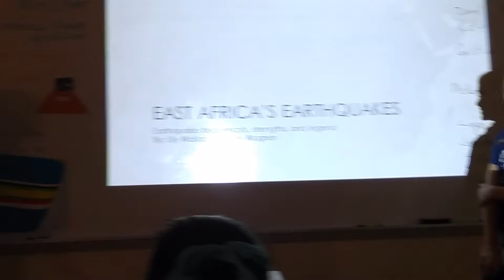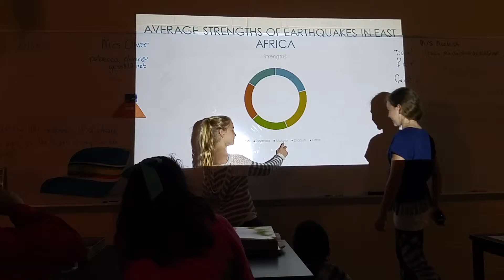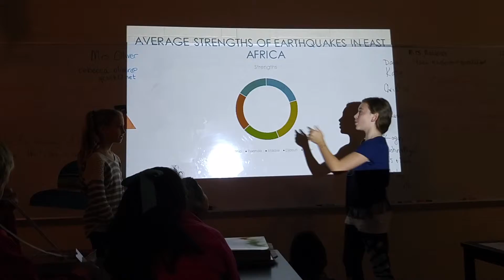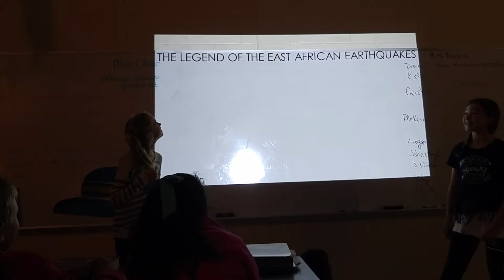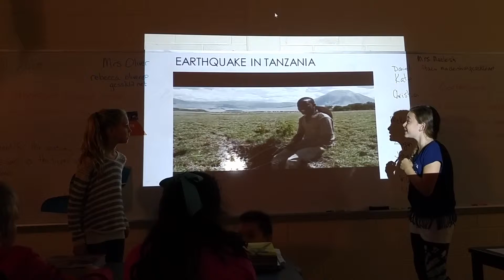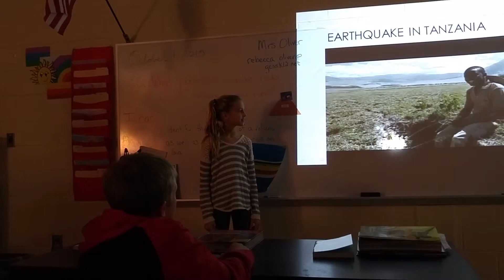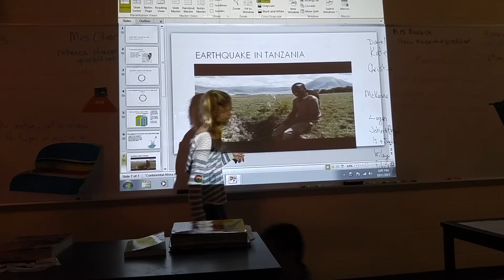East Africa's Earthquake myth and statistics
L and K did a great job.